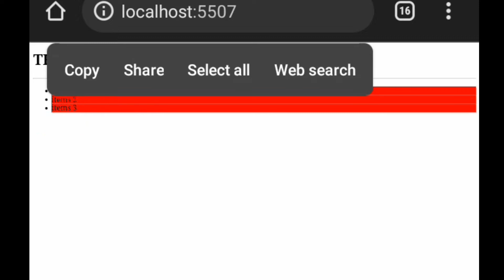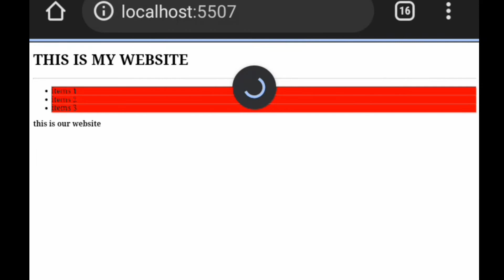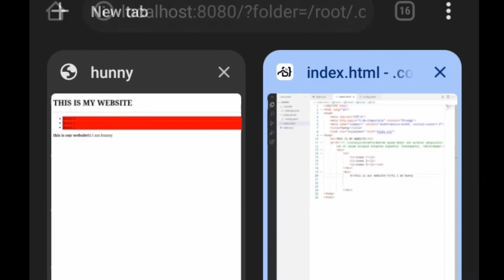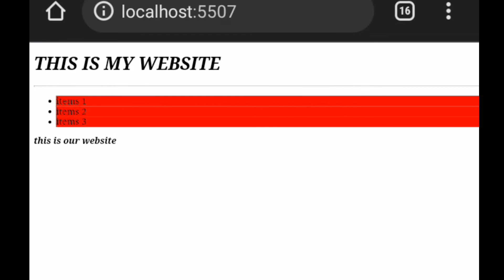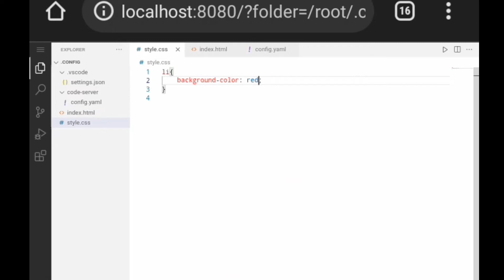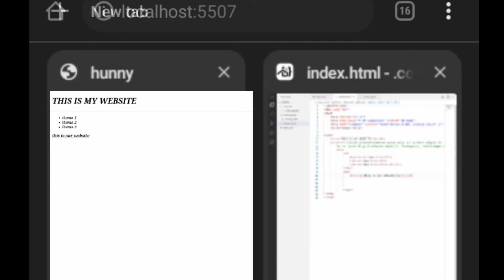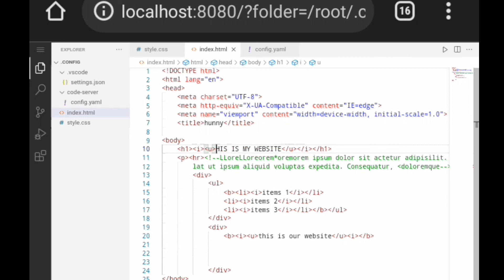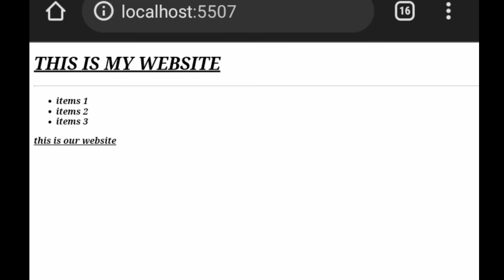Html Full Course part 5 | How to use underlined tag,bold tag,Italic tag in Html | Web development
Html Full Course part five in hindi | html Full Course in hindi | Html language full course in hindi | how to develop a website | How to use italic tag in html | How to use bold tag in html | How to use underlined tag in html

html language full course